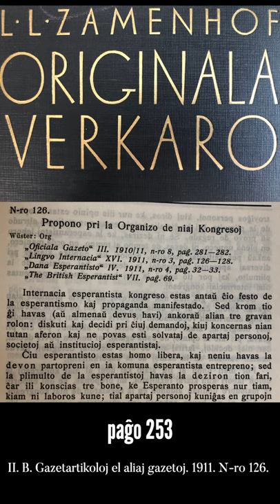Zamenhofa Medito 192 + Antaŭmedito 042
Medito pretigita antaŭ la prezento de la meditoserio okaze de la retseminario pri Esperanto en la Universitato de Ŝirazo.